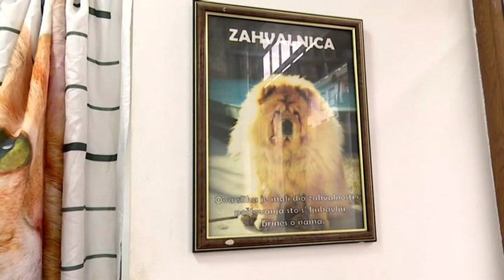BOJE JUTRA - Kako da se ponašate ako vas napadne pas | Vijesti Online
Sagovornica: Marija Georgijeva, veterinarka